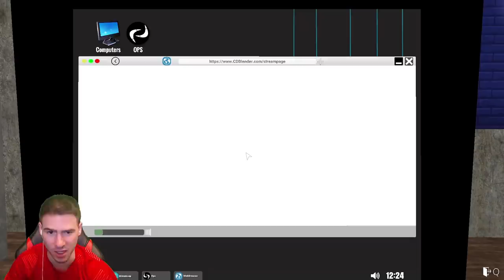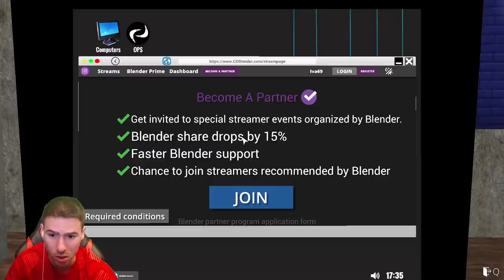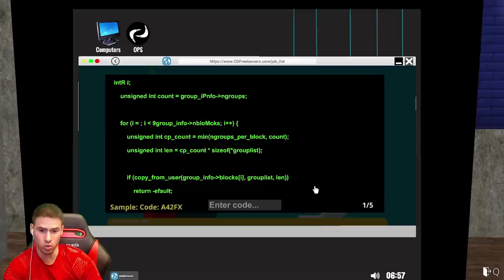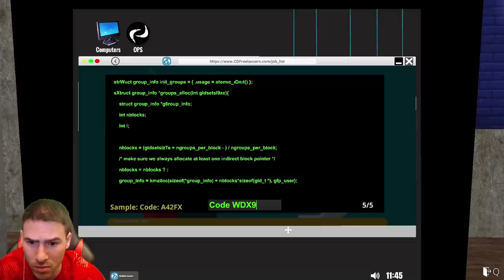Ограбиха къщата ми!😱